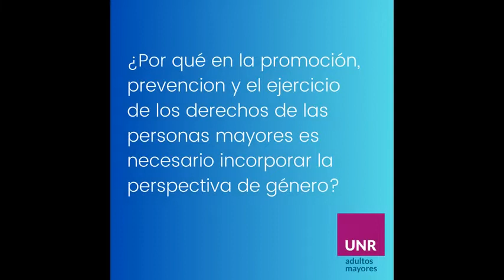Dra Florencia Laura Rovetto, Secretaria Área de Género y Sexualidades - UNR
¿Por qué en la promoción, prevención y el ejercicio de los derechos de las personas mayores es necesario incorporar las perspectiva de género?
Invisibilización de la especificidad de la violencia de género contra la mujeres mayores.
15 de junio - Día Mundial de Toma de Conciencia del Abuso y Maltrato en la Vejez.